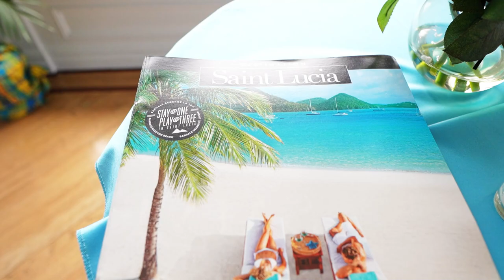Inspiring Summer ‘Saint Lucia Style’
The Saint Lucia Tourism Authority recently concluded its first curated in-market event since 2019, in association with the Ministry of Tourism. Presenting Saint Lucia to the travel trade, consumer, travel media, and key diaspora leadership audiences, the ‘Summer Saint Lucia Style’ roadshow got underway in New York City on June 9. The keynote address delivered by Tourism Minister Hon. Dr. Ernest Hilaire expressed gratitude for the relentless support of Saint Lucia.